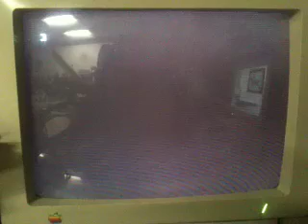Horsey 2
The compiled version of the AppleSoft program... this is getting very close to broadcast quality IMHO!